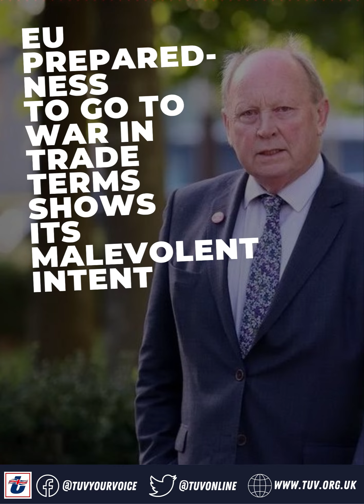EU preparedness to go to war in trade terms shows its malevolent intent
NI Protocol, Northern Irland, Unionist, TUV, Jim Allister